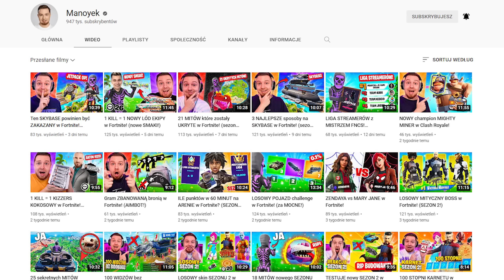WRÓCIŁEM na STARĄ MAPĘ w Fortnite! (ROZDZIAŁ 1)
Dziś zagramy pierwszy raz na STAREJ MAPIE w Fortnite - WBIJAJ! 👍

                                    👉 Śledź mnie!